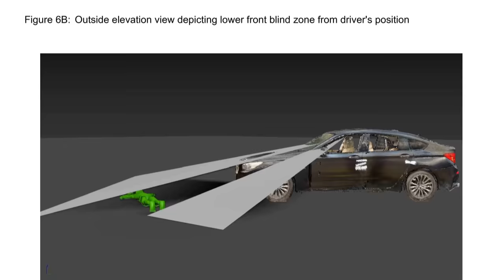The case against Umar Zameer, accused in Toronto cop’s death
Umar Zameer has pleaded not guilty to first-degree murder in the death of Det.-Const. Jeffrey Northrup, who died after he was hit by a car in an underground parking garage in Toronto on July 2, 2021. CBC’s Greg Ross breaks down the evidence presented in court.